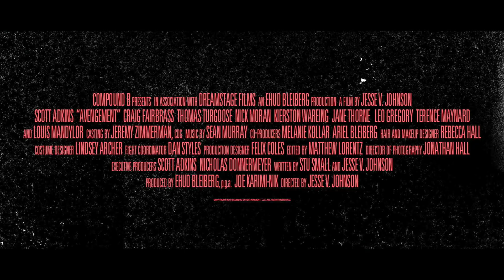AVENGEMENT - OFFICIAL TRAILER 2019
Title: AVENGEMENT

Stars: Scott Adkins, Craig Fairbrass, Thomas Turgoose

Genre: Action

Synopsis: While released on furlough from prison, a lowly criminal evades his guards and returns to his old haunts to take revenge on the people that made him a cold-hearted killer. It's an epic, bloody battle to search for the soul he lost years ago on the streets of an unforgiving city.